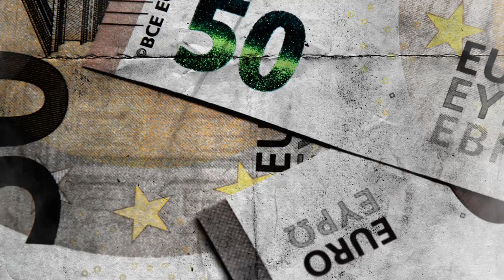Saiks - Weegschaal (Prod. Chnzo) Lyricsvideo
Video: Saiks - Weegschaal (Prod. Chnzo)

Producer: Chnzo
Studio  Personnel, Mixer: Chnzo
Studio  Personnel, Mastering  Engineer: Chnzo
Associated  Performer, Vocals: Rudney Mitchel Joaquin

Composer: D. de Boer
Author: Rudney Mitchel Joaquin